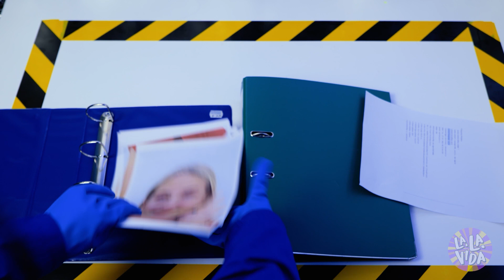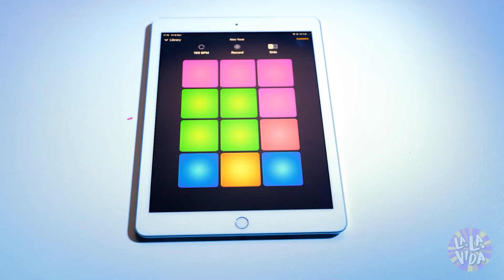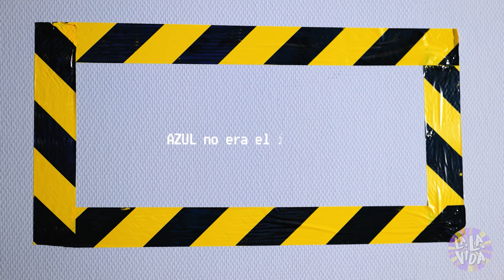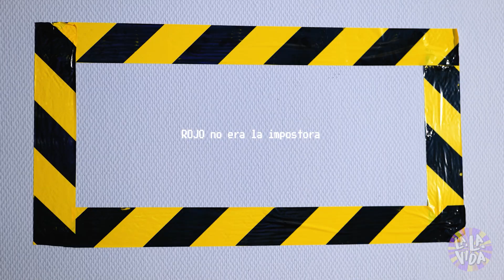"AMONG US" en la VIDA REAL – Fiesta de cumpleaños al estilo "Among Us" por La La Vida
¿"Among Us" en la vida real? ¡Fácil! Imaginemos una fiesta de cumpleaños al estilo "Among Us". ¿Te gustaría hacer una celebración así?

Capítulos:
00:00 La fiesta sorpresa de "Among Us"
00:24 Necesitamos encontrar al impostor
01:14 ¿Cómo consigo un perro en "Among Us"?
01:45 Tarea de maquillaje
02:47 El sabotaje
03:12 "Among Us" musical
03:53 Las galletas
05:13 La tarea más difícil en "Among Us"

06:04 Azul no es el impostor
07:33 Un novato está entre nosotros
08:05 Usa la alcantarilla
08:17 ¡Quiero tu perro!
09:20 La victoria

00:00 La fiesta sorpresa de "Among Us"
00:24 Necesitamos encontrar al impostor
01:14 ¿Cómo consigo un perro en "Among Us"?
01:45 Tarea de maquillaje
02:47 El sabotaje
03:12 "Among Us" musical
03:53 Las galletas
05:13 La tarea más difícil en "Among Us"

06:04 Azul no es el impostor
07:33 Un novato está entre nosotros
08:05 Usa la alcantarilla
08:17 ¡Quiero tu perro!
09:20 La victoria